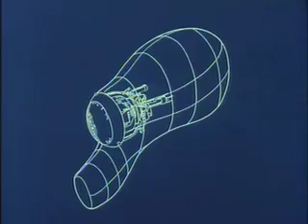1 REF Intro Movie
Intro Movie to the ROBOTECH: Expeditionary Force Game Mod.